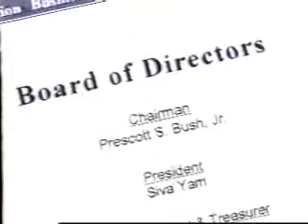IllumiNAZI 911 - Holocaust continued - part 6 of 9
Illuminazi 911 (DVD)

War has been declared against you, your family, and your friends. War has been declared against the United States, the United Kingdom, Japan, Germany, India, and all the sovereign and would-like-to-be-independent nations of the world.

The LUCIFERIAN ILLUMINATI, which now controls our government, intends to kill, control, or incarcerate you by the turn of the century. There isn't any thing you have, ever had, or ever hope to have they're not planning to take away. They want it all!

More Rights & Freedoms have been lost in the last 120 days through Executive Orders & our cowardly Congress than were lost in the past 200 years. Illuminazi 9-11 tells it all in clear, precise terms.  This is the beginning of World War III. Make no mistake about it." --Gary Richard Arnold, Forum Republican, Congressional Candidate